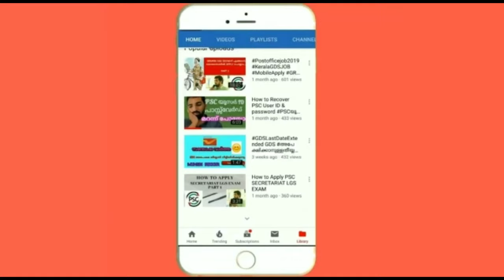NEW INTRO 1440p